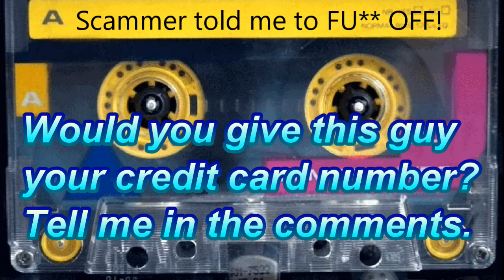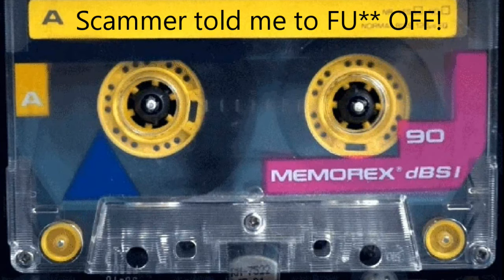Scammer tells Me To Fu** Off.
I totally waste this scammers time and he is not happy with me at all! Scambaiting at it's finest!